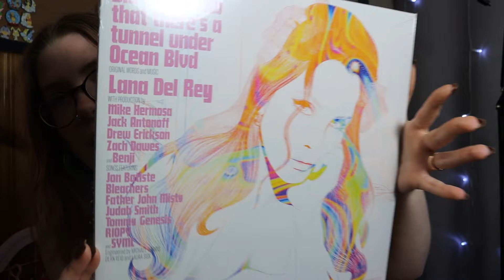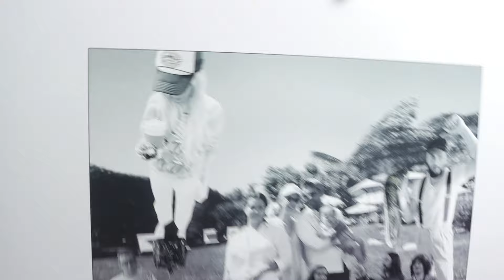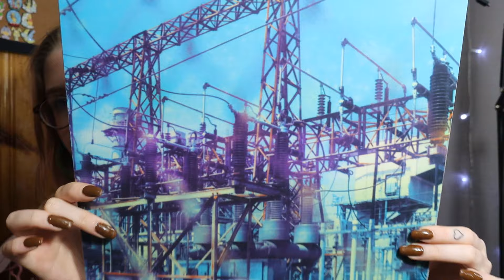Lana Del Rey "Did You Know There's A Tunnel Under Ocean Blvd" Festival Vinyl UNBOXING 🧡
|FAQ's|
Age: 24
Camera: Canon EOS 90D
Vlog Camera: Canon sx720
Editing Software: Sony Vegas Pro 17
Thumbnail creator: Picmonkey

~CREDITS~
Intro/Outro: